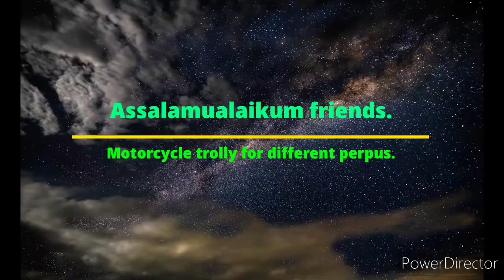How to make bike trolley.Motercycle trolley.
Bike troly for different perpus.